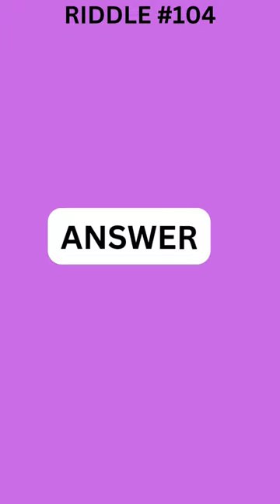The Frying Pan Puzzle fypシ fypシ゚viral